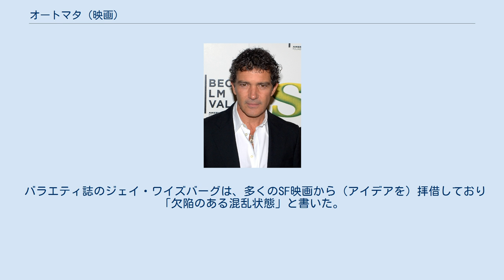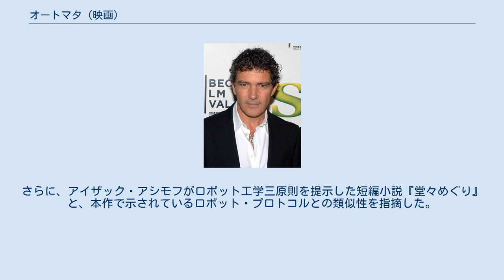オートマタ (映画)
ザカリアス・M・デ・ラ・リバの作曲映画
『オートマタ』（Automata）は、2014年のスペイン・ブルガリア合作のSFアクション映画。
 監督はスペイン人のガベ・イバニェスであり、イバニェス、イゴール・レガレタ、ハビエル・サンチェス・ドナーテが共同脚本を務めている。
主演はスペイン人のアントニオ・バンデラスであり、共演はビアギッテ・ヨート・ソレンセン、メラニー・グリフィス、ディラン・マクダーモット、ロバート・フォスター、ティム・マッキナリー。
 監督のイバニェスは2008年に『シャッター・ラビリンス』で長編映画デビューし、この映画はカンヌ国際映画祭の国際批評家週間で上映された。
 2030年代末に太陽のフレア光が増加したことで、地球は砂漠化が進行し、人口の99.7%が失われた。
生存者は安全な都市網を再構築し、過酷な環境で人類の手助けを行う原始的なヒューマノイドロボット「オートマタ」（ピルグリム7000型）を開発した。
オートマタには、生命体に危害を加えてはならない、自他のロボットの改造を行ってはならない、という2つのプロトコル（制御機能）が設定された。
当初は人類の救世主であるとされたが、砂漠化の抑制に失敗したことから肉体労働に追いやられた。
ある日、自己改造を行っているオートマタが発見され、保険調査員のジャック・ヴォーカンが調査に派遣された。
 主演とプロデューサーを務めたバンデラス ※括弧内は日本語吹替 主演のアントニオ・バンデラスは、脚本を読んで製作に興味を示した。
バンデラスはプロデューサーの一人となり、元妻のメラニー・グリフィス、ハビエル・バルデム（チョイ役でロボットの声を担当）を起用した。
この映画はブルガリアの首都ソフィアにあるヌー・ボジャーナ・フィルムズのスタジオで撮影された。
 映画評論集約サイトのRotten Tomatoesは、27人の映画評論家のうち33%が肯定的な批評を行ったとし、平均点を5.2/10点とした。
総評として「見栄えは良いが、物語としては空疎である。SF作品のクリシェを詰め込み過ぎてショートしている」とした。
Metacriticは13人のレビューから37/100点を付けた。
 バラエティ誌のジェイ・ワイズバーグは、多くのSF映画から（アイデアを）拝借しており「欠陥のある混乱状態」と書いた。
ハリウッド・リポーター誌のジョナサン・ホランドは、「凝り過ぎており、抑制できていない。本作は説得力を持って初期設定をやりぬくための創造性が欠如した、期待外れの例である」と書いた。
 スタン・シュレーダー(Stan Schröder)は、映画『ブレードランナー』の原案となったフィリップ・K・ディックの小説『アンドロイドは電気羊の夢を見るか?』の影響に言及した。
さらに、アイザック・アシモフがロボット工学三原則を提示した短編小説『堂々めぐり』と、本作で示されているロボット・プロトコルとの類似性を指摘した。